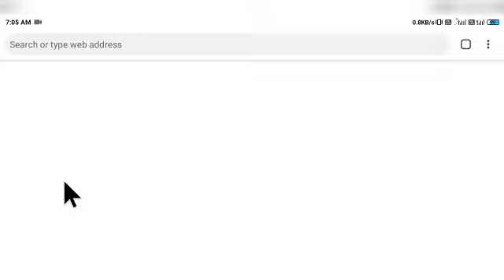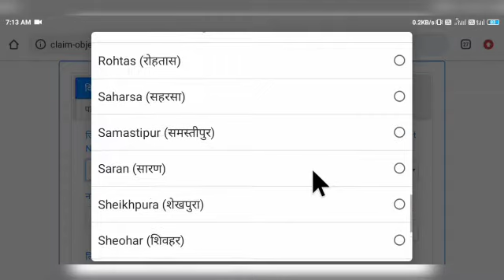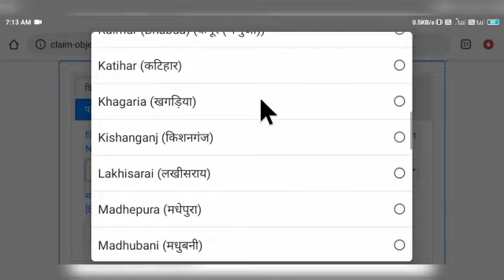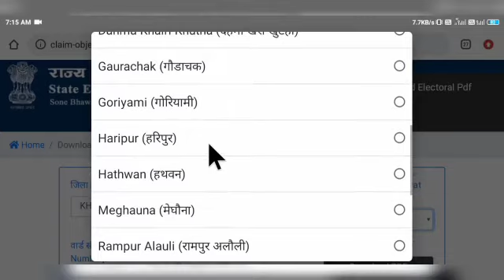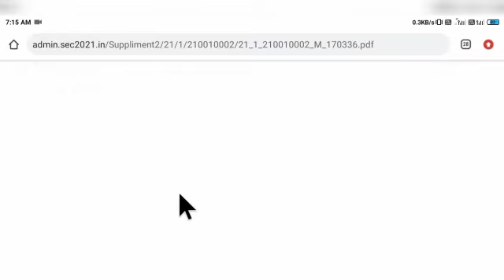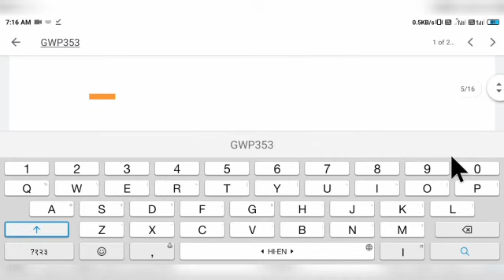New voter card list download kare bihar